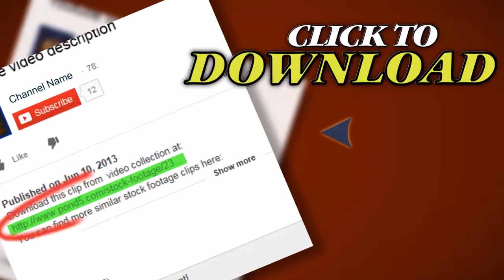Car Lot Storage, New Cars, Track Right. Stock Footage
Thank you for visiting our page Car Lot Storage, New Cars, Track Right. Stock Footage"